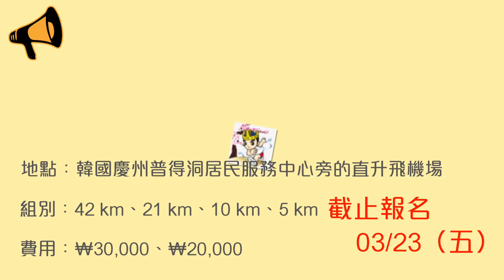賽事報馬仔｜vol.06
賽事報馬仔 今天邀請特別來賓，來和大家分享名古屋女子馬拉松的完賽心得哦！